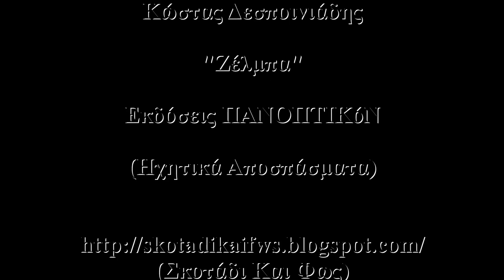Κώστας Δεσποινιάδης - "Ζέλμπα" (Εκδόσεις ΠANOΠTIKόN) {Ηχητικά Αποσπάσματα}